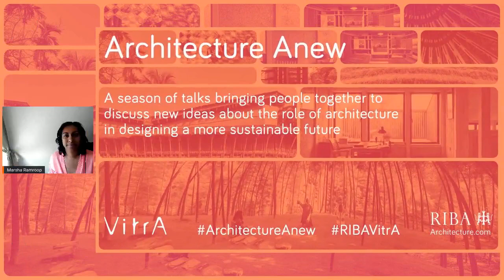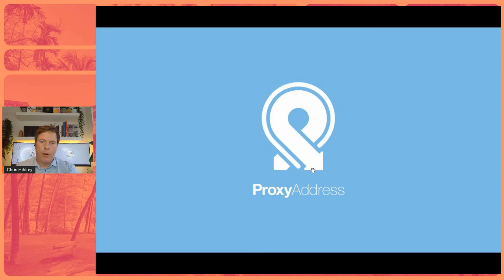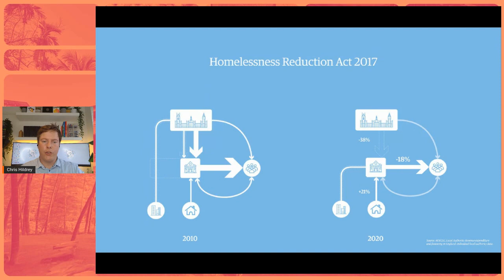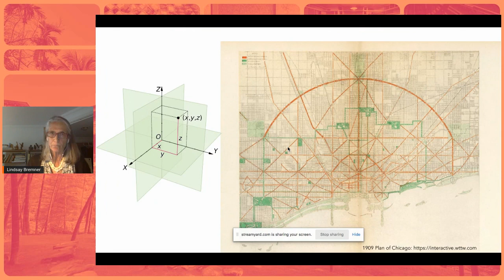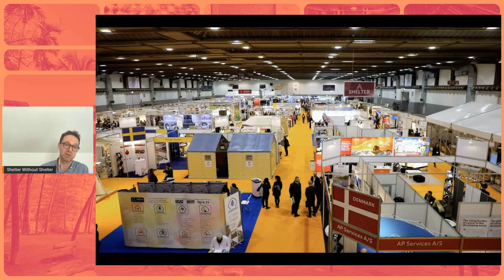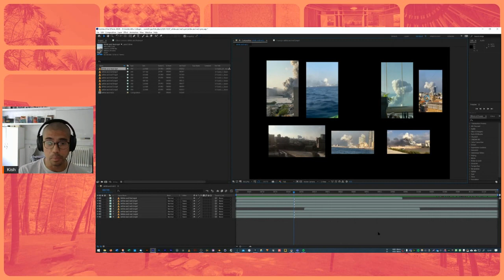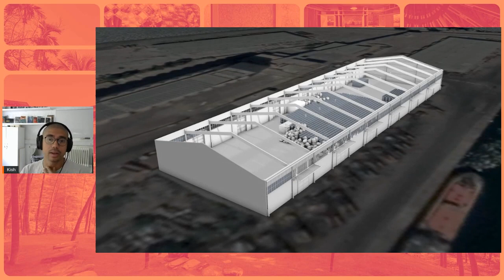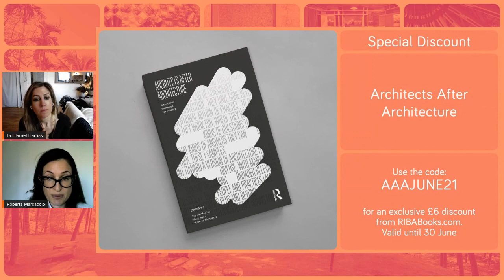Architects Beyond Architecture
For the fourth talk in our Architecture Anew series, we focused on architects working beyond the traditional boundaries of the discipline to develop socially motivated projects.

This a recording of a virtual event held on 15 June 2021.

Architectural training provides a wide range of skills that makes architects uniquely suited to developing creative projects far beyond just the designing of buildings. From mapping terrains and communities, to developing revolutionary apps, creating documentary films, and undertaking radical fieldwork, architects are increasingly utilising their varied skillsets to develop humanitarian projects.

Speakers:
Mark E Breeze - Architect and Emmy-nominated documentary filmmaker
Kishan San - Architectural researcher, designer, and educator for Forensic Architecture (FA)
Lindsay Bremner -  Professor of Architecture, University of Westminster in London, Director of Research in the School of Architecture and Cities
Chris Hildrey - Architect and developer of ProxyAddress

Chairs:
 Harriet Harriss - Architect, Dean of the Pratt School of Architecture
Roberta Marcaccio - Editor, educator at the Architectural Association in London

This event was part of the 2021 London Festival of Architecture